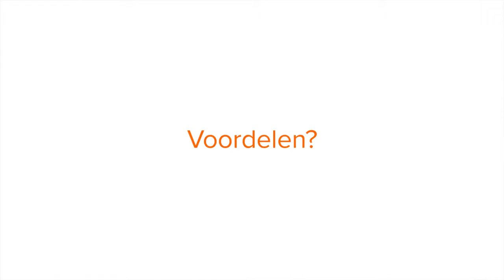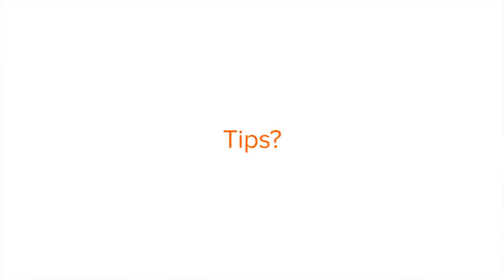Ondernemen in de cloud!